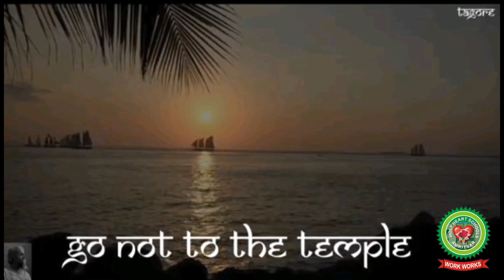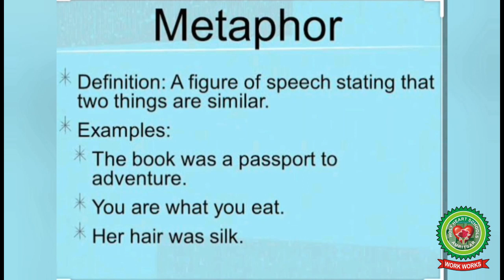Poem Go not to the Temple Part 1| CLASS 6| English |Holy Heart Schools |13 MAY 2020